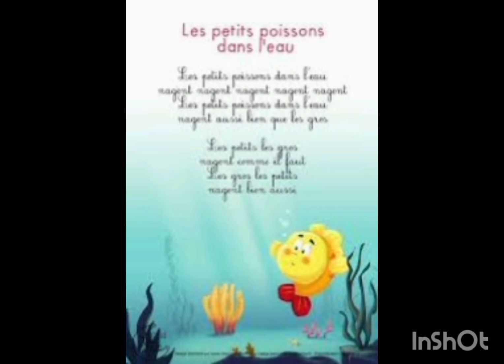Les Petits Poissons dans l'eau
Comptine Française: Les Petits Poissons dans l'eau
French Nursery Rhymes: The little fish in the water